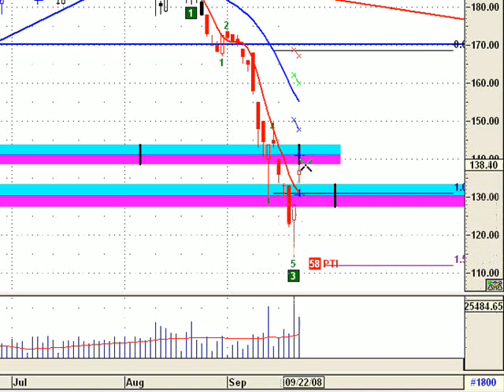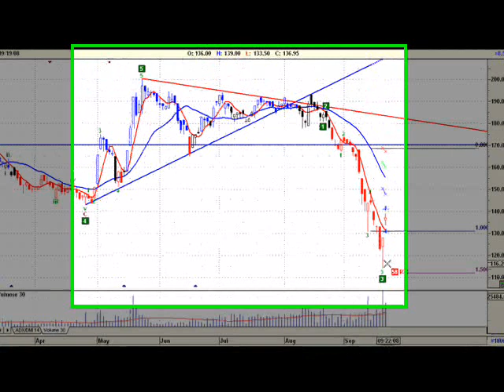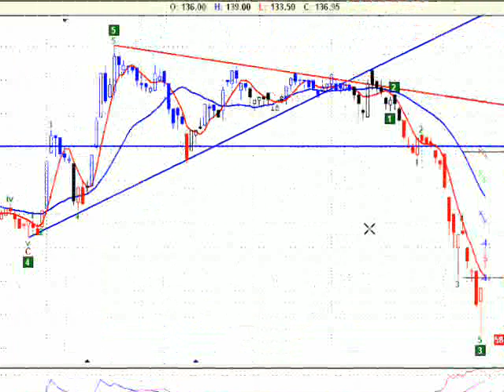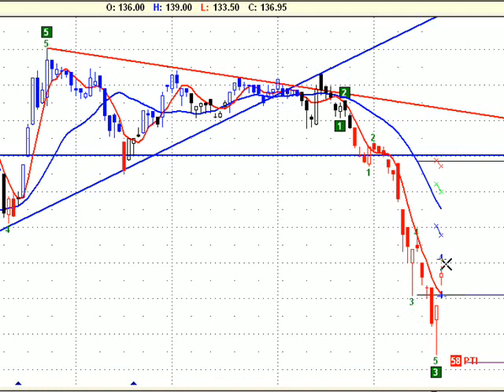Mirgor grafico al 19 de septiembre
análisis de Mirgor, ticker: MIRG (empresa cotizante de la bolsa de buenos aires) al cierre del 19 de septiembre